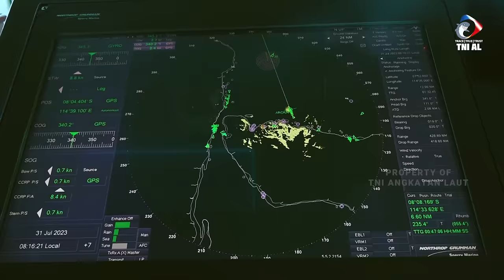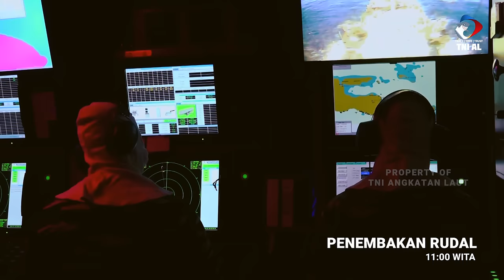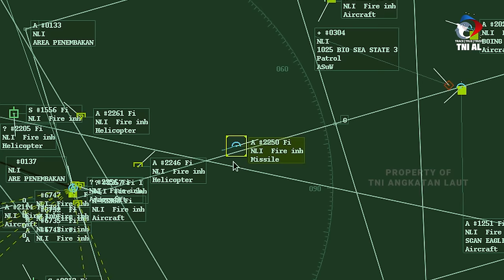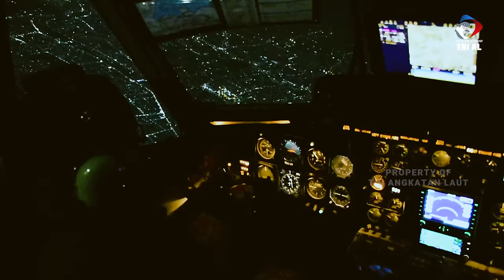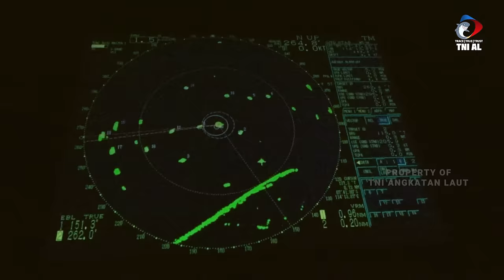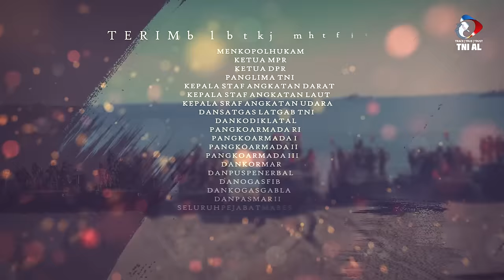OVER THE HORIZON SPESIAL HUT TNI KE - 78 : LATIHAN GABUNGAN TNI DHARMA YUDHA TAHUN 2023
Latihan gabungan dengan tema "KOGABWILHAN TNI MELAKSANAKAN KAMPANYE MILITER DI MANDALA OPERASI DALAM RANGKA MENEGAKKAN KEDAULATAN NKRI"

Latihan gabungan TNI tahun 2023 ini berlangsung sejak tanggal 28 Juli hingga 3 Agustus 2023, melibatkan personel dan alutsista dengan yang diikuti 7.165 prajurit, 35 KRI, 20 pesawat tempur, 15 helikopter, 15 tank darat, 43 tank amphibi dan beberapa unit meriam operasi darat gabungan maupun meriam yang bertujuan untuk pertahanan pantai.

Latihan kali ini meliputi penembakan senjata khusus Exocet MM40 Block III oleh KRI R.E. Martadinata - 331 dan KRI John Lie - 358, keudian penembakan C - 802 oleh KRI Yos Sudarso-353, serta penembakan C-705 oleh kri tombak-629 dan kri sampari- 628. Adapun KRI yang digunakan sebagai sasaran dalam penembakan rudal yakni eks. KRI Slamet Riyadi - 352.

Setelah itu Pendaratan Amfibi dilanjutkan serangan gabungan dari TNI AD, TNI AL, & TNI AU. Ditutup dengan Apel Penutupan Latgab TNI Tahun 2023.

Follow & Mention Twitter kami :
Like & Follow Facebook:
tni_angkatan_laut